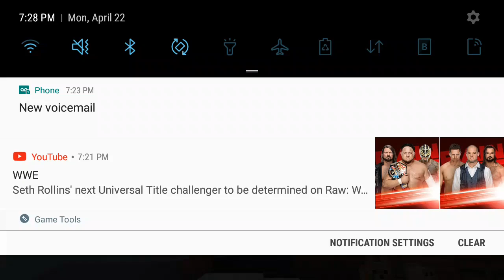Minecraft Survival#48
I just want to go fishing. 🐟